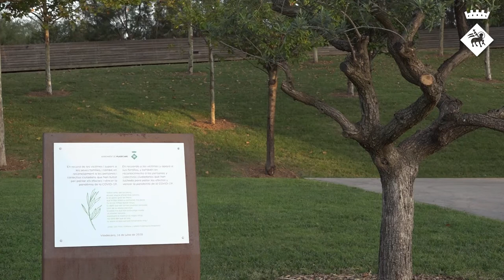Un emotiu i merescut record a les víctimes de la COVID